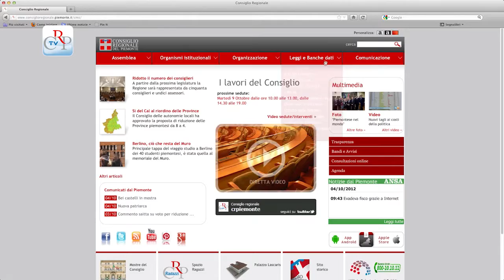Infoatti del Consiglio regionale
Oltre cinquanta iscritti in un solo mese, 450 in totale da quando è stato avviato. Ampio l'interesse, anche da parte di Enti pubblici e organi di informazione, per il servizio Infoatti del Consiglio regionale. Un modo veloce per essere informati via mail su provvedimenti legislativi e deliberazioni, interrogazioni e interpellanze presentate, discusse, approvate in Aula e in Commissione. Per accedere, dal sito tendina Leggi e Banche dati, si clicca su "Info Atti del Consiglio" e si effettua la registrazione.